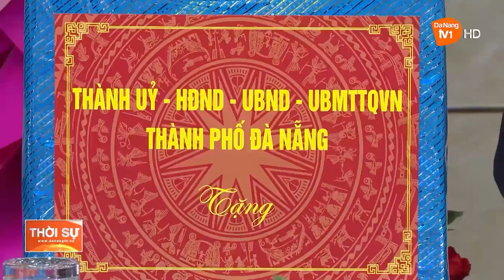BÍ THƯ THÀNH ỦY THĂM, ĐỘNG VIÊN CÁC DOANH NGHIỆP RA QUÂN SẢN XUẤT ĐẦU NĂM